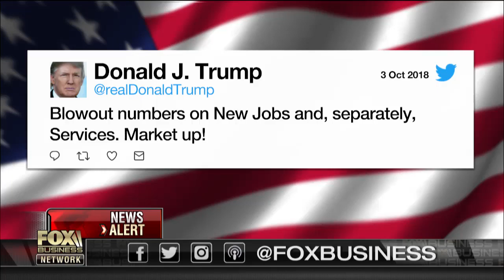Greg Norman: People are saying 'America is great again'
Greg Norman Company CEO Greg Norman on President Trump's impact on the U.S. economy and perceptions of the country and his company's investment in virtual sportscasting company Spalk.